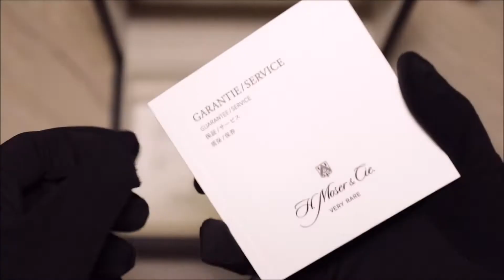Unboxing a Limited Edition H. Moser & Cie Streamliner Flyback Chronograph 6900-1200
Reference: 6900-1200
Case: Stainless Steel
Case Size: 42.3mm
Limited Edition of 100
MSRP: HKD 332,000.00-

Recorded with:
Lume Cube